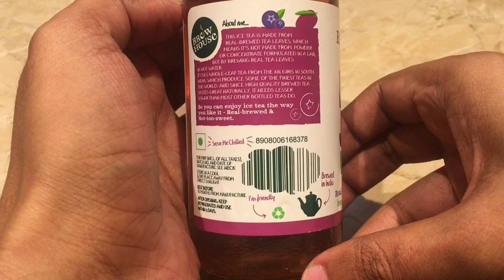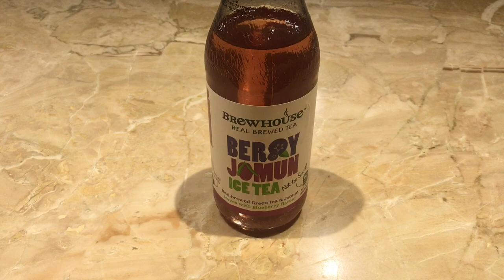Brewhouse Berry Jomun Ice Tea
This Brewhouse Berry Jomun Ice Tea is very unique flavour combination. It costs ₹60 around 80 cents.

Bought Brewhouse Berry Jomun Ice Tea from Local Store